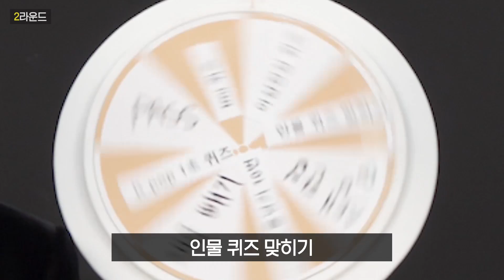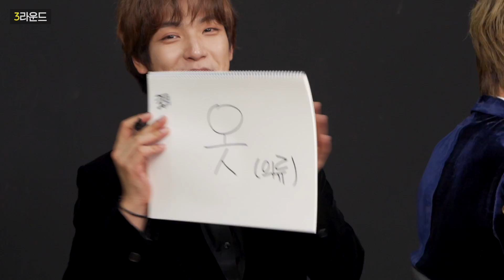*세상에서 가장 비싼* 초호화 라면 리뷰! most expensive RAMEN 랍스타, 한우, 트러플 오일까지?!ㅣ두얼간이(2 idiots)ㅣ엔플라잉(N.flying) 재현 차훈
Hello~🌹 We are 2idiots honeyyy~💐 (Elegantly)
Today we have some special and luxurious video…Of course it's… Mukbang👏👏👏
Since you guys love to see us eating and dining, we prepared this for you! Thank you for the comments~

If you have any suggested video or content, please leave in comments ~ :) thank you!!